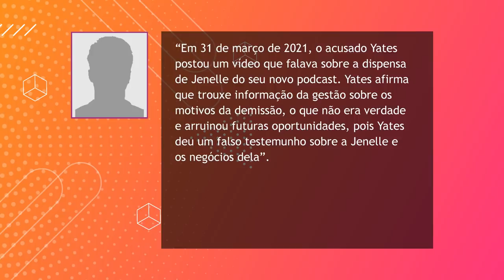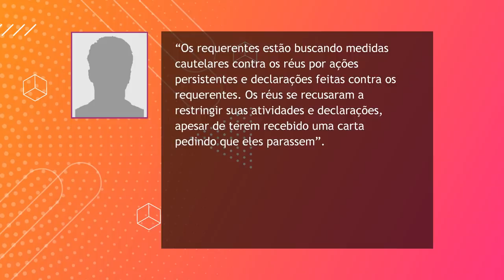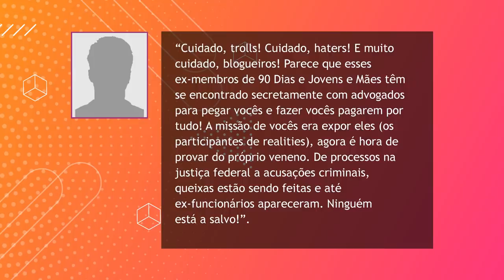YOUTUBERS AMERICANOS SÃO PROCESSADOS POR EX-90 DIAS E EX-JOVENS E MÃES | Y! YOUTUBE STORY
Hoje temos mais um vídeo do nosso quadro Y! Youtube Story contando um belo de um climão que tá rolando entre youtubers de fofoca e participantes de reality, como 90 Dia Para Casar e Jovens e Mães. Se você já acompanha a gente aqui há mais tempo, com certeza vai reconhecer os nomes.

Os youtubers em questão são John Yates, que tem um canal com o próprio nome, e Sharrell, do “Sharrell’s World”. De acordo com o blog “The Ashley’s Reality Roundup”, Andrew, que estava na oitava temporada de 90 Dias, Jenelle Evans, ex-estrela da MTV, e ainda o advogado do Jihoon entraram na justiça contra os blogueiros.